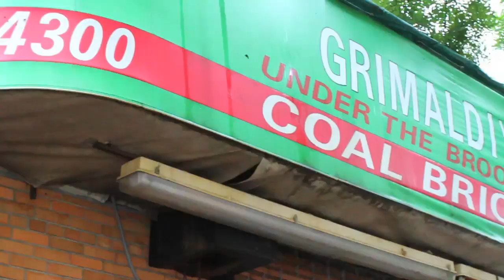Cinematic NYC Tour: Downtown Brooklyn, Brooklyn Bridge, Manhattan Bridge, Pier 17 Harbor, CityScape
A Cinematic Video Tour of Downtown Brooklyn, Brooklyn Bridge, Manhattan Bridge, Piers, and a cityscape.